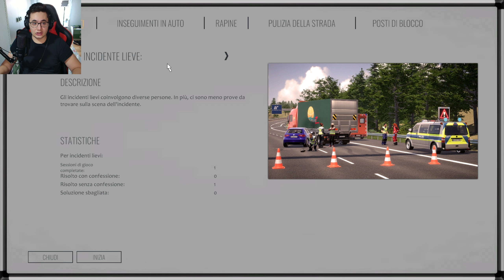TAMPONAMENTO IN AUTOSTRADA su AUTOBAHN POLICE SIMULATOR 3!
In autostrada è arrivata una segnalazione per un tamponamento tra un autobus e un auto. Come sarà successo? Scopriamolo!
► Autobahn Police Simulator 3 (PS4)
► Autobahn Police Simulator 3 (PS5)